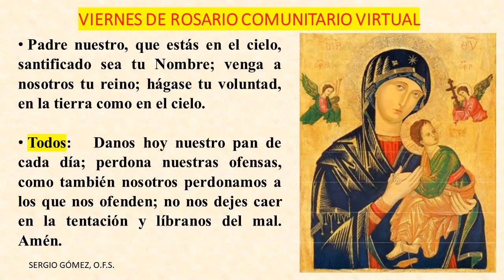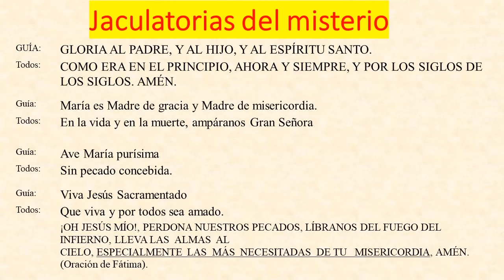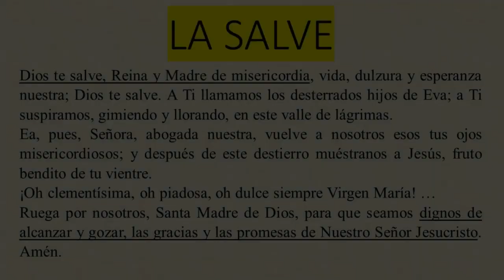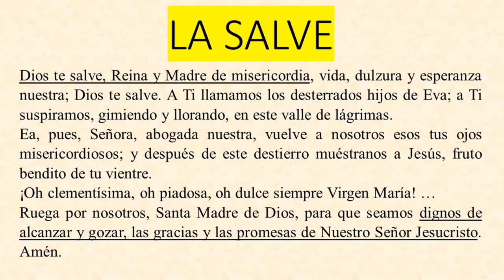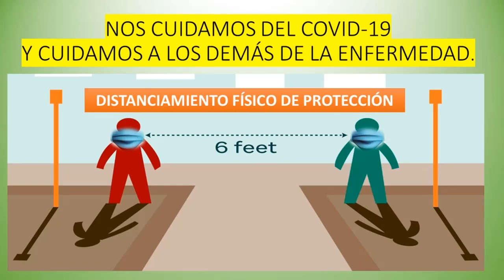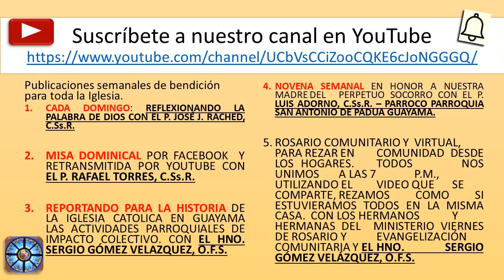VIERNES DE ROSARIO VIRTUAL Y COMUNITARIO DEL 20 DE NOVIEMBRE 2020